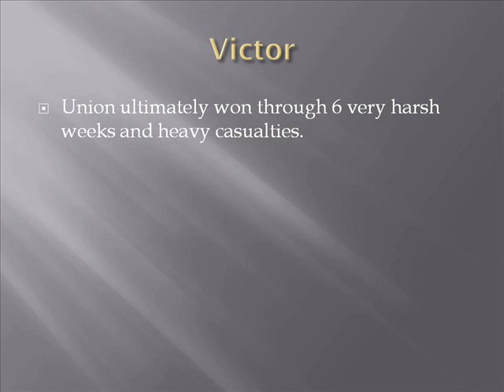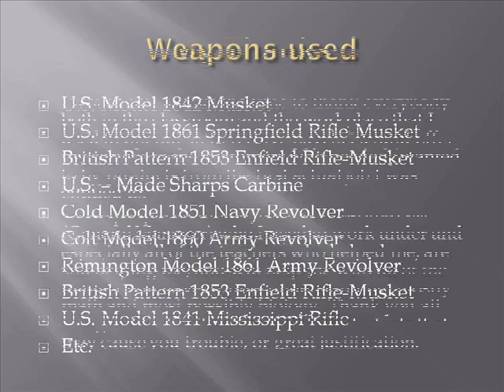raymond fioroni battle of vicksburg